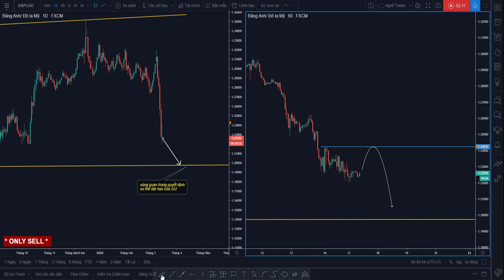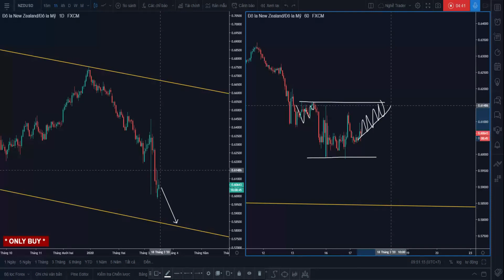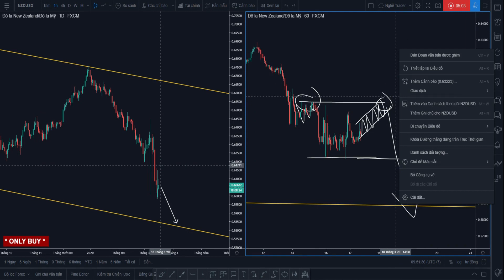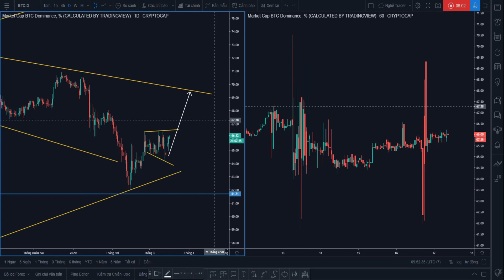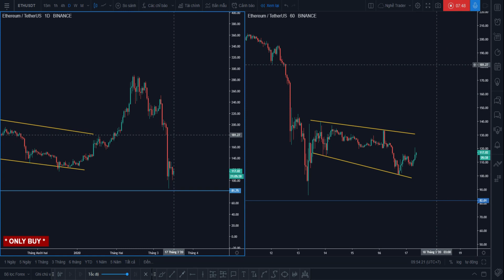Nhận Định Nhanh Thị Trường FX & Cryptos - 17/03/2020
Nhận định và dự báo nhanh đến rất nhanh các cặp tiền tệ chính của thị trường Forex & Cryptos ngày 17/3/2020. Mình hi vọng sẽ giúp các bạn có thêm những góc nhìn khác về thị trường trong ngày hôm nay.

Chúc các bạn một ngày giao dịch thật sự kỷ luật và hiệu quả!

Lưu ý: Đây hoàn toàn là nhận định cá nhân và không đảm bảo sự chính xác. Tất cả chỉ với mục đích tham khảo và không phải là kèo hay lời khuyên đầu tư, tiền là của các bạn và hãy đầu tư thật cẩn trọng nhé! :D

5 ĐIỀU QUYẾT ĐỊNH THÀNH CÔNG CỦA MỘT TRADER:
1. Quản trị cảm xúc
2. Quản lý rủi ro
3. Kế hoạch giao dịch
4. Kỷ luật tuyệt đối
5. Làm chủ xác suất

Tony - NghềTrader.Com